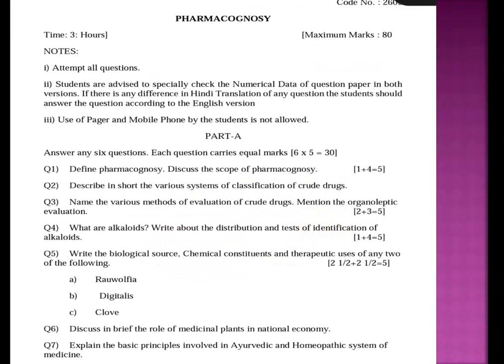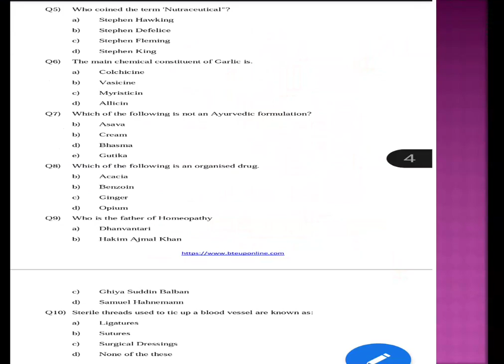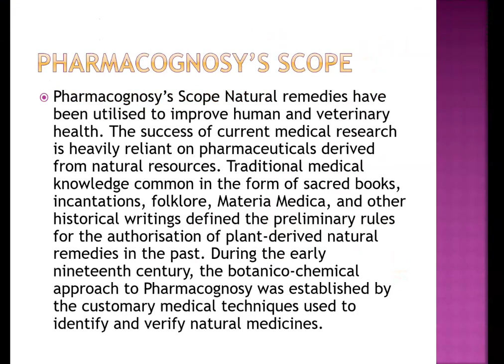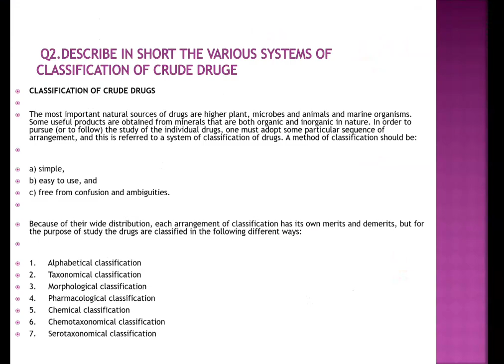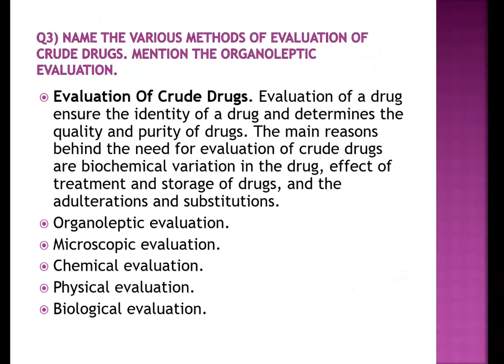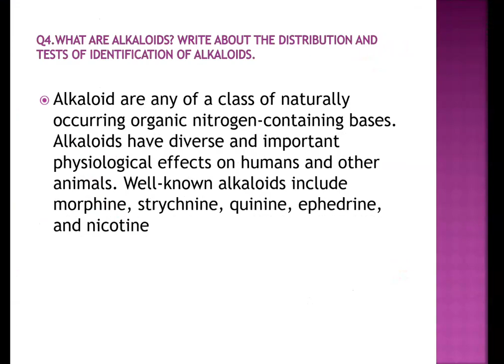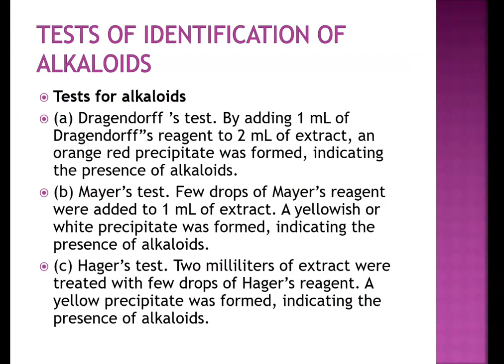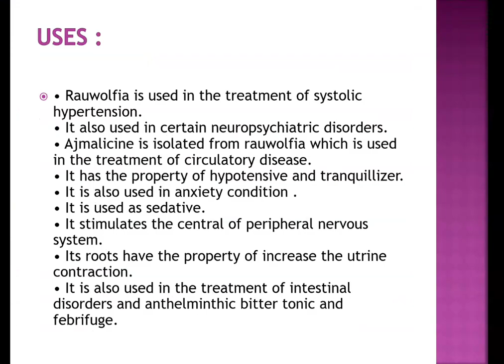pharmacognosy/model paper/UPBte/Dr Stuti Verma/Sagar College of Pharmacy.